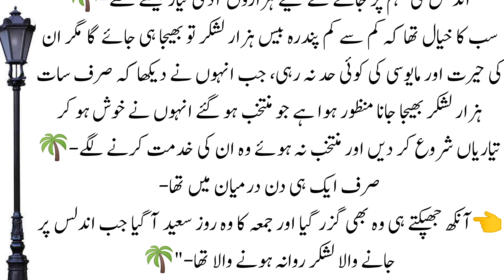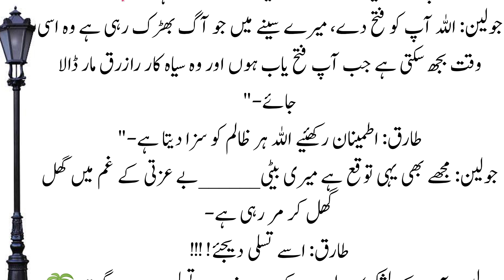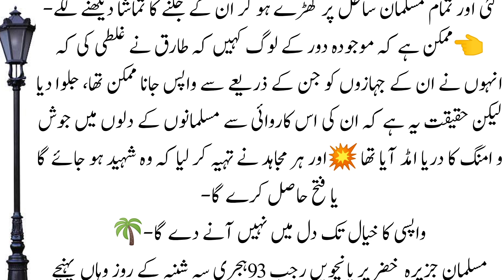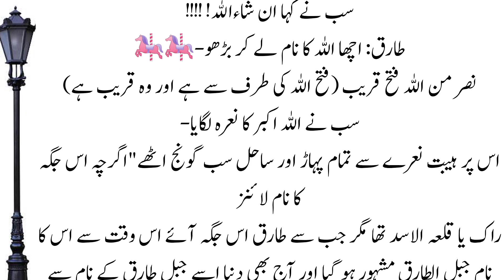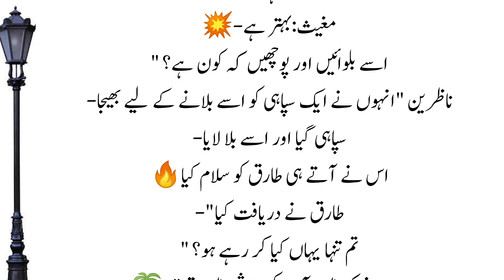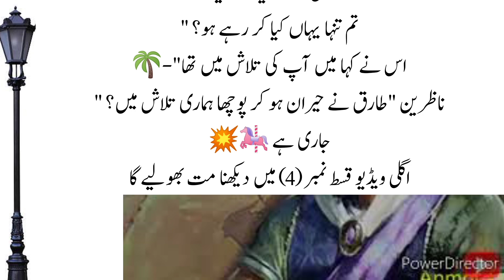The Story Of Tariq Bin Zayad And The Cobbler Episode || 3 The Muslim Warrior#islamicstory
The Story Of Tariq Bin Zayad And The Cobbler Episode || 3 The Muslim Warrior#islamicstory Tariqbin#
Ṭāriq ibn Ziyād, also known simply as Tarik in English, was an Umayyad commander who initiated the Muslim conquest of Visigothic Hispania in 711–718 AD. He led an army and crossed the Strait of Gibraltar from the North African coast, consolidating his troops at what is today known as the Rock of Gibraltar. Wikipedia
Born: 670 AD, North Africa
Died: 720 AD, Damascus, Syria
Nickname: Tarek
Allegiance: Umayyad Caliphate
Battles/wars: Conquest of Hispania; • Battle of Guadalete
Other work: Governor of Tangier; Governor of Al-Andalus